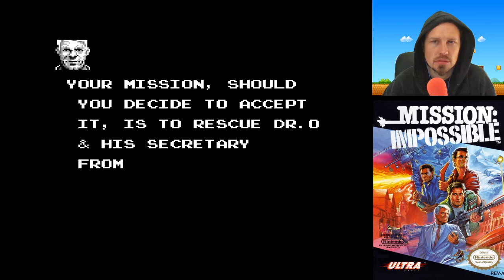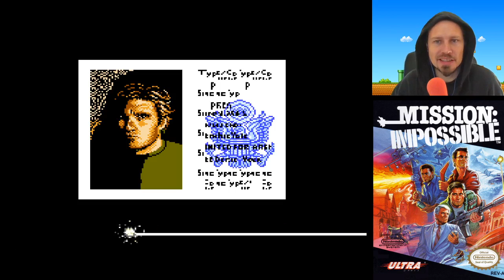Konami - Mission Impossible | NES Letsplay Deutsch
Konami - Mission Impossible ein NES Letsplay auf Deutsch

Index:
00:00 Start
1:05 Auftrag
1:28 Steuerung
2:05 Gameplay
5:25 Game Over
12:16 Seitenansicht
13:12 Bewertung

Mission Impossible Game Info:
Mission Impossible ist ein 1990 von Konami / Ultra Games für das Nintendo Entertainment System produziertes Overhead-Action-Adventure-Videospiel, das auf der zweiten Fernsehserie Mission: Impossible basiert.

Datum der Erstveröffentlichung: 1. September 1990
Entwickler: Konami
Genre: Third-Person-Shooter
Modus: Einzelspieler
Plattform: Nintendo Entertainment System
Herausgeber: Nintendo, Konami, Ultra Games, Palcom Software Ltd.